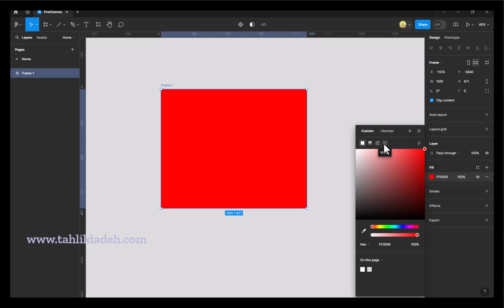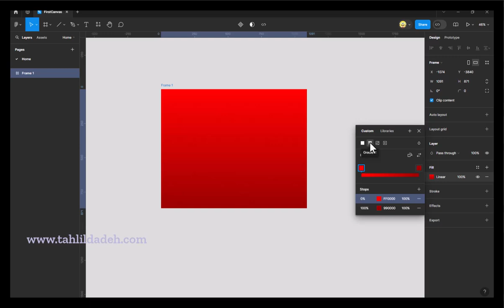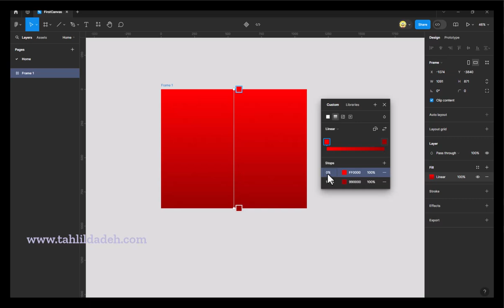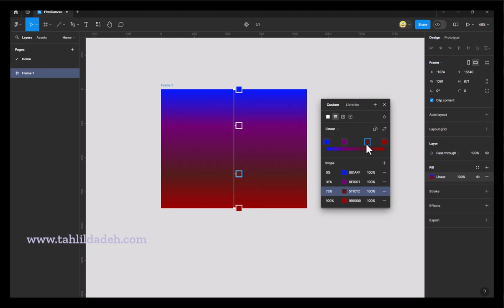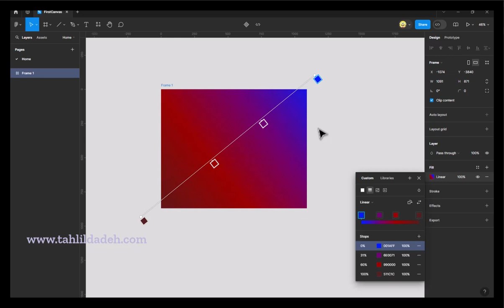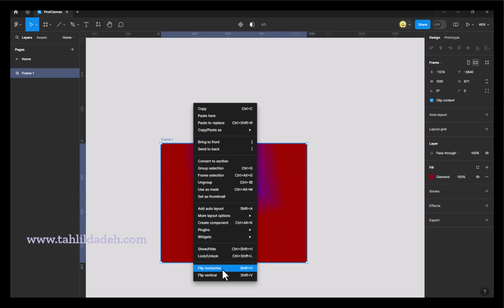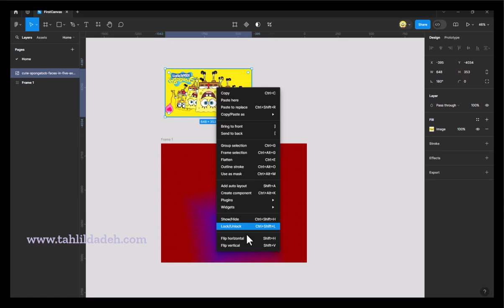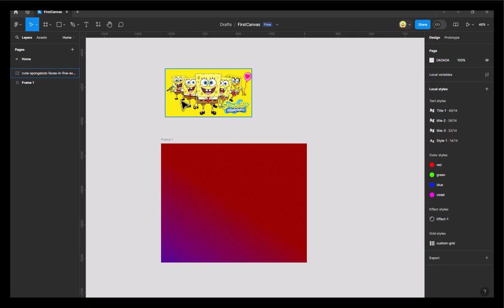دوره آموزش فیگما -آموزش هم ترازی و توزیع در فیگما- قسمت بیست و دوم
تو این ویدیو، به شما نشون می‌دیم چطور از گرادیان‌ها در فیگما استفاده کنید.
با تکنیک‌های ایجاد گرادیان‌های دقیق و زیبا آشنا می‌شید و یاد می‌گیرید چطور ازشون برای افزودن عمق و جذابیت بصری به طراحی‌هاتون استفاده کنید.

اگر این ویدیو برای شما مفید بود، لطفاً حتماً لایک کنید و برای دیدن ادامه آموزش‌ها کانال ما رو سابسکرایب کنید تا هیچ محتوای جدیدی رو از دست ندید!

✨ آموزش‌های بیشتری درباره طراحی UI/UX و ابزارهای دیگه تو کانال ما منتظر شماست!
✨ برای مشاهده دوره‌ها و پکیج‌های آموزشی جامع رابط کاربری و تجربه کاربری، به این لینک مراجعه کنید: